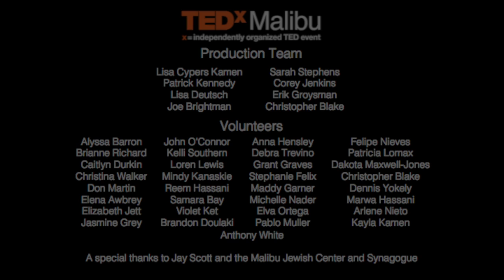Performance: Cable Car at TEDxMalibu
Cable Car is a pop rock indie group out of Los Angeles, made up of Nathan Moss (vocals), Jack Turner (guitar) and Ryan Murphy (drums). Their EP "Ride" released in spring 2013.